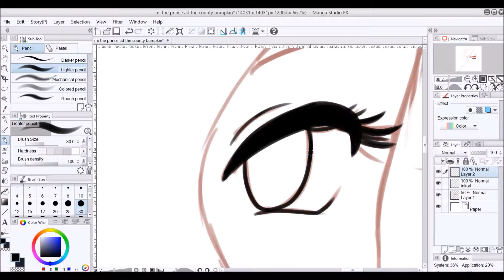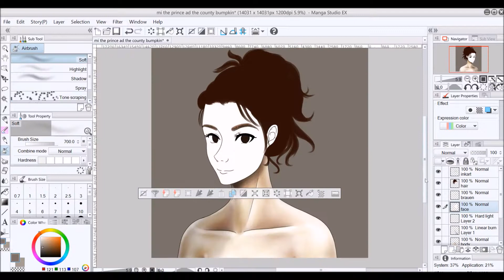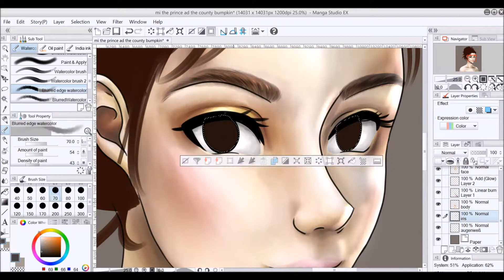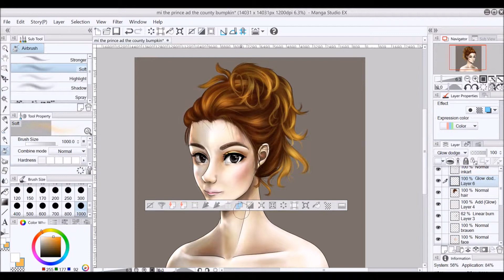❤ Maneko as MI from The Prince And The Counry Bumpkin an Mini OC series by Manekiko❤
software:
●Manga Stugio 5 EX ✏

1. RUN - BTS (instrumental)

Time:
~2h

🎀Manekiko on other Networks🌙:

  Name: manekiko

Snow:
  Name: manekikooo

  Name: @manekikooo

  Name: @Maneko.mimi

   Name: @_silver_artie_smartie_

  Name: oetoresamaneko

  Name: little-horror-neko

  Name: Maneko-heartess

Name: Manekiko // Oetoresa Maneko